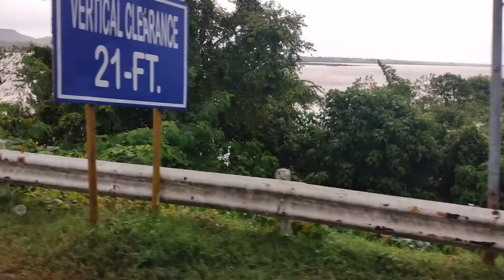Rio Grande De Cagayan!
Cagayan River also known as Rio Grande De Cagayan is the longest and the largest river by discharge volume of water in the Philippines!